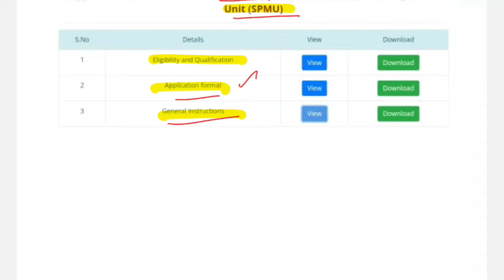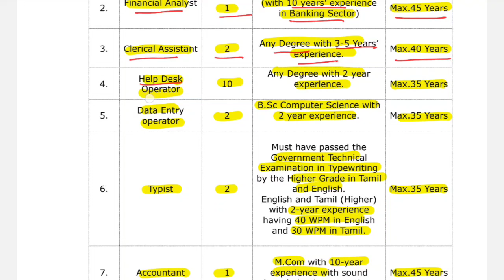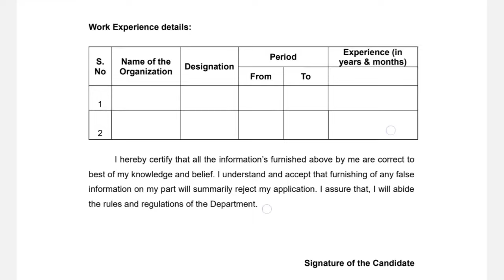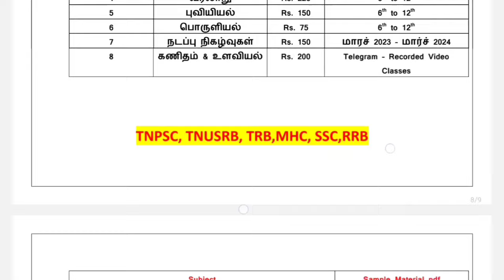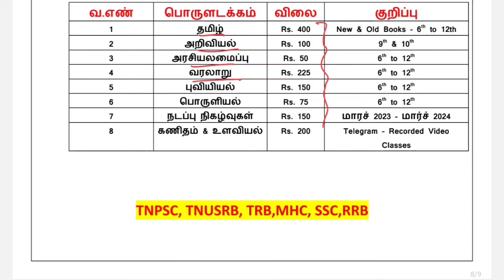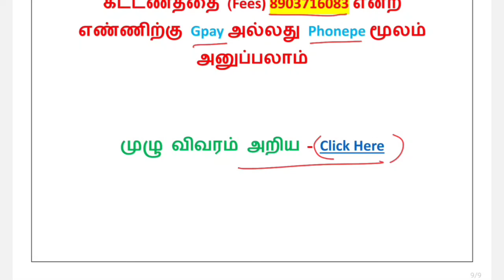தமிழக அரசு உழவர் நலத்துறை வேலைகள் | Office Assistant, Typist,Data entry operator jobs | 10th jobs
tnpsc

group 4